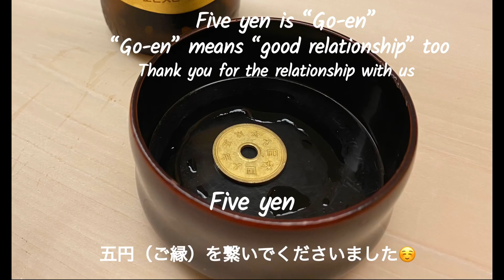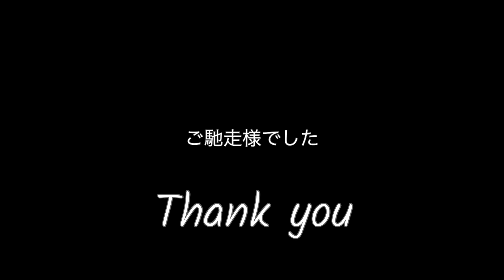Sushi Obana /絶品イクラ & ウニパフェ, シャリも最高！群馬県館林市の名店